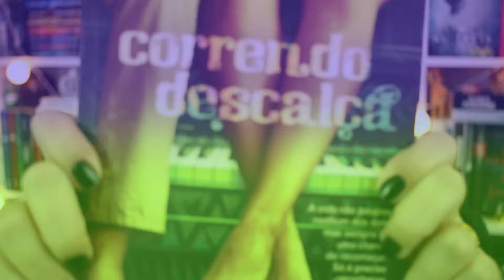Correndo Descalça (Amy Harmon) | Resenha | Borogodó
Em "Correndo Descalça" conheceremos a história da jovem Josie que tão cedo sofreu com o luto e ao longo dos nos acabou se doando mais para a família do que para seus sonhos e amor. Do outro lado temos Samuel, um aborígene que sonha em ser fuzileiro da marinha e verá em Josie um ponto de dúvida e muito aprendizado. Só digo que Amy Harmon arrasa e nesse lançamento da Verus Editora não foi diferente.

Compartilhem muitoooooooo!

Bjsss.
Att,
Paty Argachof.

Padrão de avaliação dos livros lidos:

★☆☆☆☆ (muito ruim)
★★☆☆☆ (ruim)
★★★☆☆ (razoável)
★★★★☆ (muito bom)
★★★★★ (maravilhoso)

1. Facebook
2. Twitter
3. Instagram

CAIXA POSTAL
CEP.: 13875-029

PARCERIAS:
A) Editora Intrínseca
B) Grupo Editorial Record
C) Galera Record
D) Editora Arqueiro

Músicas Utilizadas durante o vídeo:
ES_Turn It Up (Ahlstrom Remix) - Johan Glössner